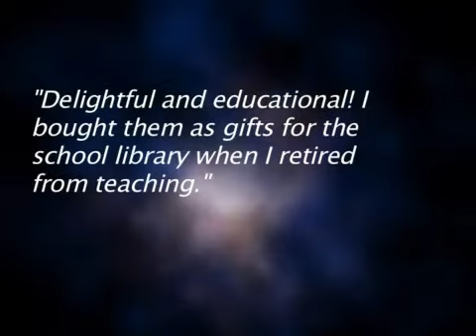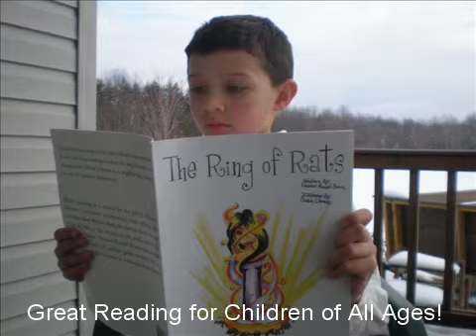The Ring of Rats: An Other World Dimension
Ruthy and Fiona attempt to find the ring that has mysteriously disappeared. What follows is a frightening encounter with the rats in another dimension.